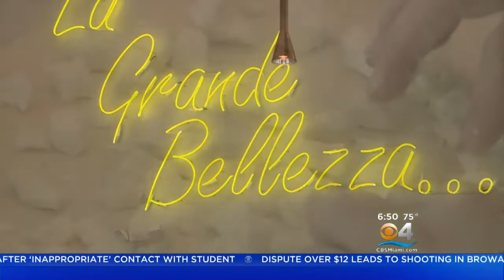Taste Of The Town: Sette Osteria Brings Authentic Italian To Wynnwood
Lisa Petrillo reports Executive Chef Nicolas Flores brings family traditions and years of experience cooking to his wide ranging menu.